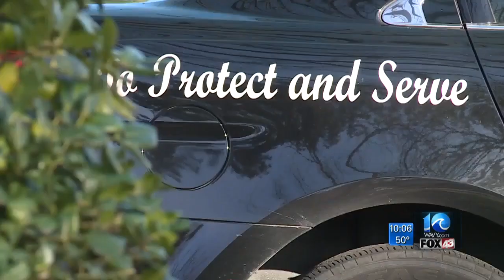Police investigating after Churchland student approached by unknown male on way to bus stop